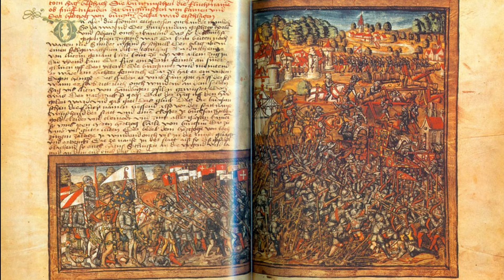"Réveillez-vous, Picards!" — Бургундская Вдохновительная Песня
"Réveillez-vous, Picards!" "Просыпайтесь, Пикарды!"

Авторы:
Де Бланкузи в Ла-Невиль-Су-Удей
В Ле-Бовези

Песня написана в 1479 году

Песня посвящена патриотизму Бургундского народа и армии.

Текст:

Reveillez-vous Picards,
Picards et Bourguignons.
Apprenez la manière d'avoir de bons bâtons,
Car voici le printemps et aussi la saison
Pour aller à la guerre donner des horions.

Tel parle de la guerre
mais ne sait pas que c'est:
Je vous jure mon âme que c'est un piteux faict
Et que maint homme d'armes et gentil compagnon
Y ont perdu la vie, et robe et chaperon.

Où est ce duc d'Autriche?
Il est en Pays-Bas
Il est en Basse Flandre avec ses Picards
Qui nuit et jour le prient qu'il les veuille mener
En la Haute Bourgogne pour la lui contester.

Adieu, adieu, Salins,
Salins et Besançon
Et la ville de Beaulne, là où les bons vins sont
Les Picards les ont bus, les flamants les paieront
Quatre pastars la pinte ou bien battus seront.

Перевод английский:

Wake up Picards,
Picards and Burgundians.
Learn how to have good sticks,
Because here is spring and also the season
To go to war and give blows.

This one talks about the war
but does not know that it is:
I swear to you my soul that it is a pitiful fact
And that many a man at arms and kind companion
Lost their lives, both dress and chaperone.

Where is this Duke of Austria?
He is in the Netherlands
He is in Lower Flanders with his Picards
Who night and day pray to him that he wants to lead them
In Haute Burgundy to contest it.

Farewell, farewell, Salins,
Salins and Besançon
And the town of Beaulne, where the good wines are
The Picards drank them, the flamingos will pay for them
Four pastars a pint or well beaten will be.

Перевод русский:

Просыпайтесь, Пикарды
Пикарды и Бургундцы!
Узнайте что такое настоящие орудия!
Ибо здесь весна, а это время года
Чтобы идти на войну, бейте со всей силы!
бейте со всей силы!

Там о войне много говорят,
Я клянусь тебе, моя душа будет там в печали.
И там много воинов и добрых компаньонов.
Они потеряли жизнь, одежду и опыт.
И опыт.

И где ваш герцог Австрии?
А он в Нидерландах!
Он в Нижней Фландрии с пикардами!
Они молятся днями и ночами чтобы он повёл их -
В Верхнюю Бургунду! Чтобы покорить её!
Чтобы покорить её!

Прощай, прощай Сален, Сален и Безансон.
И город Бёльн, где было хорошее вино.
Пикарды его выпели, фламаны заплатят за него!
Четыре Пастарда на Пинту или хорошие Тумаки!
Или хорошие Тумаки!